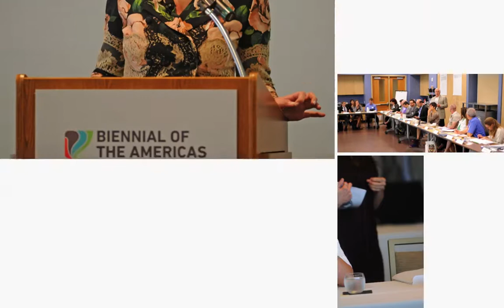2013 Biennial of the Americas Photo Montage